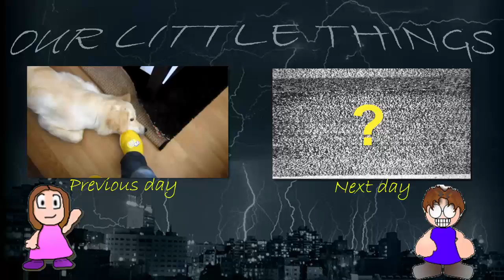Freaky eye-day (YTO 27 | Day 175 - 30/09/2011)